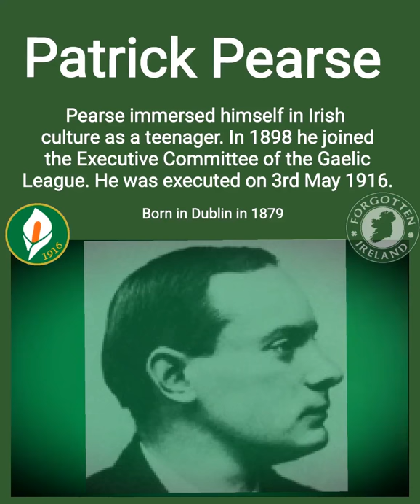Patrick Pearse the Easter Rising, 1916.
Born in Dublin in 1879. Pearse immersed himself in Irish culture as a teenager. In 1898 he joined the Executive Committee of the Gaelic League. Pearse produced a prolific amount of literary works in both Irish & English. A strong believer in the value of education he became editor of An Claidheamh Soluis, the Gaelic League’s newspaper. Establishing two schools, Colaiste Eanna & Colaiste Ide, he was devoted to furthering the Irish language. A founder member of the Irish Volunteers and author of the Proclamation of Independence, he commanded the forces that occupied the GPO during the Easter Rising. He was executed on 3 May 1916.